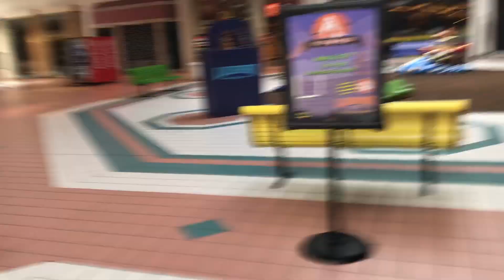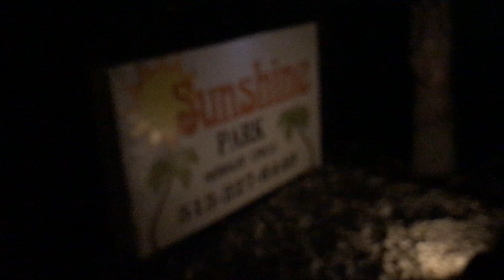Para-antics #4 - Spooky Last Days Training!!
Here's the last few days of training out in Florida and a guided halloween tour of the park I was staying at!

Cameras - Canon G7X and iphone 7